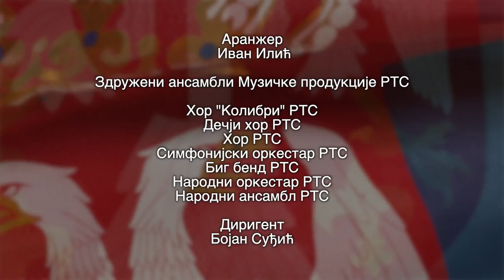Bože pravde / Ansambli MP RTS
Боже правде
Химна Републике Србије

Композитор: Даворин Јенко
Текст: Јован Ђорђевић

Здружени ансамбли Музиче продукције РТС
Хор Колибри
Дечији хор РТС
Симфонијски оркестар РТС
Хор РТС
Биг Бенд РТС
Народни оркестар РТС
Народни ансамбл РТС

Диригент: Бојан Суђић

Аранжман: Иван Илић

Дизајнер звука: Милош маринковић
Музички продуцент: Марко Ковач
Видео монтажер: Урош Николић

Редитељ: Петар Станојловић

Београд, Април 2020

"Bože pravde"
National Anthem of the Republic of Serbia

Composer: Davorin Jenko
Lyrics: Jovan Đorđević

Ensembles of RTS Music Production
Choir Kolibri
RTS Children's choir
RTS Symphony orchestra
RTS Choir
RTS Big Bend
RTS Folk Orchestra
RTS Folk Ensembl

Conductor: Bojan Sudjic

Arranger: Ivan Ilić

Sound Designer: Miloš Marinković
Music Producer: Marko Kovač
Video Editor: Uroš Nikolić

Director: Petar Stanojlović

Belgrade, April 2020